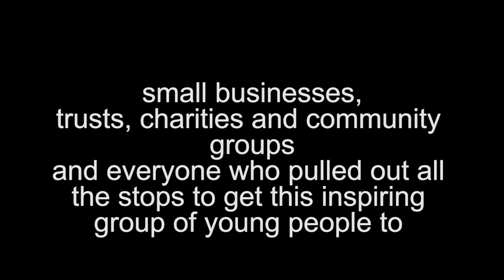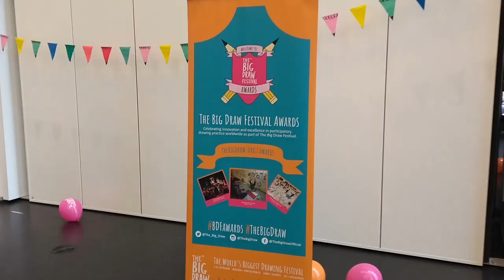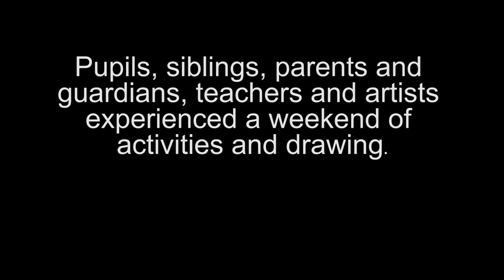The Big Draw Winners Manchester Adventure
A thank you video for all our supporters who helped us raise the funds for people from our community to attend the 2019 Big Draw Awards Ceremony to receive their 'Community, Participatory and Libraries Award' & help launch the 2019 Big Draw in Manchester!
A partnership of the Workers Gallery, RCT Arts Service and Ynyshir Primary School developed the award winning plein air workshop led by resident artist Gayle Rogers with teacher Samantha Rogers.
Video:  Lucy Jane Purrington Music: Matthew Rhys Jones